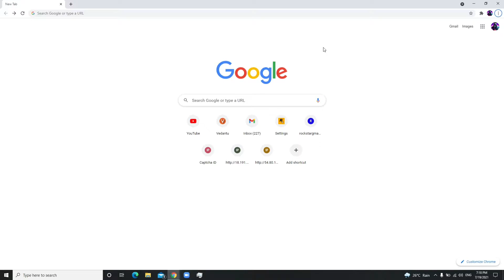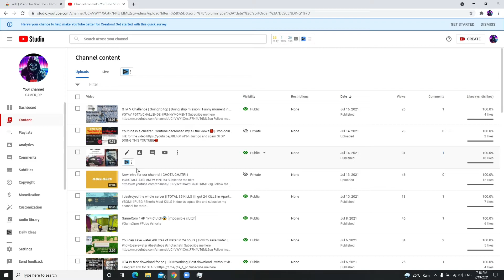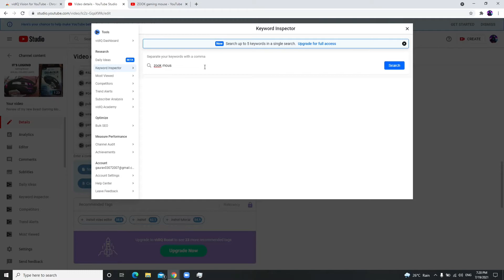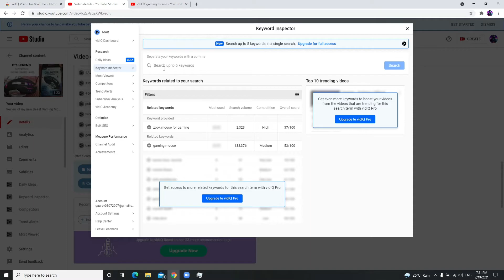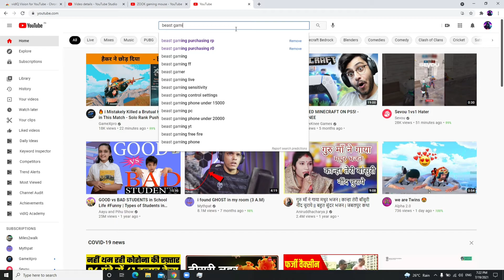Best way to boost our channel | VIDIQ | Learn how to boost | Grow your channel | easy way to grow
how to boost channel in easy steps
how to boost channel for free in 1 month
best to use VIDIQ for growing channel
make your channel at high peak in beginning
BOOST CHANNEL
Grow your channel